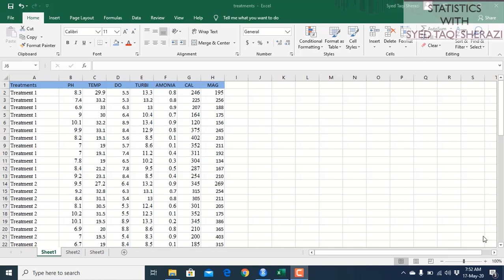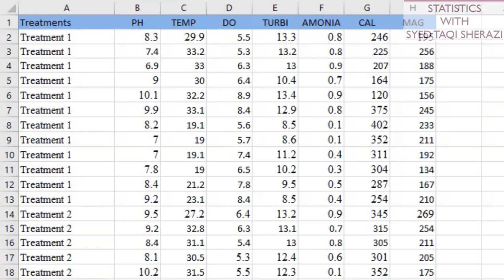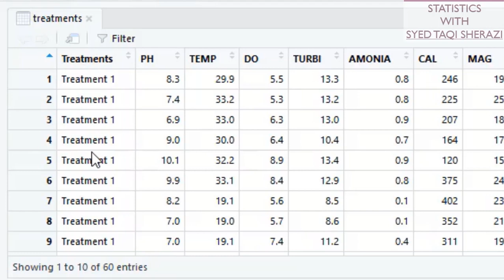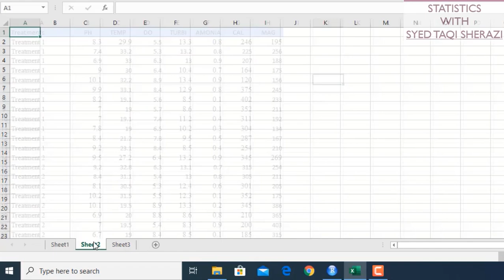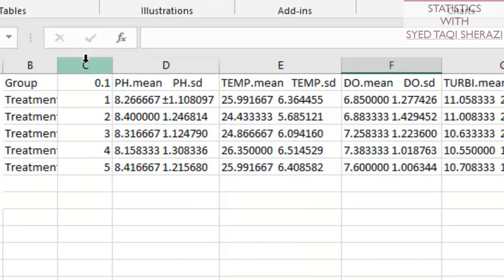Simple and Short Way to Create Mean Standard Deviation Table in Rstudio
To create Mean ± Standard Table in Ms Excel or other Software is very difficult and time taking. In this video, a short and simple way of creating mean ± standard deviation table in Rstudio has been discussed.